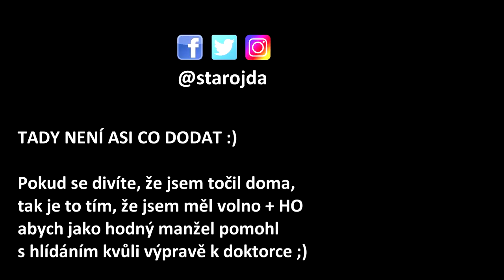SPOLEČNÉ SPANÍ S DÍTĚTEM - To NEJLEPŠÍ, co můžete pro své děti udělat!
Odložení dítěte do postýlky vede ke stresu, strachu a odcizení od rodičů! Naopak spaní ve společné posteli je cesta, jak vychovat spokojené dítě.

Negativa společného spaní jsou k smíchu, skoro žádná totiž nejsou. Spaní v postýlce (či hůře ve vlastním pokoji) už od narození vede ke stresu, nevyspání a ztrátě důvěry v rodiče. Ve společné posteli se lépe kojí, dítě spí hluboce a spokojeně a buduje si důvěrný vztah k rodičům.